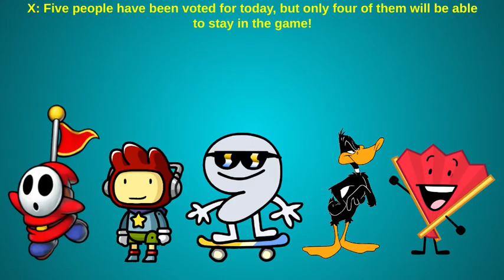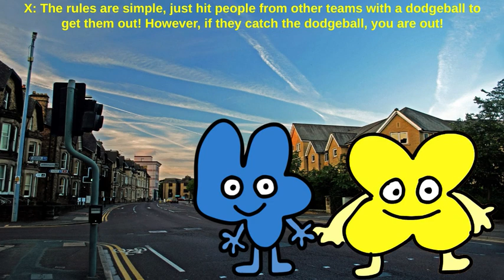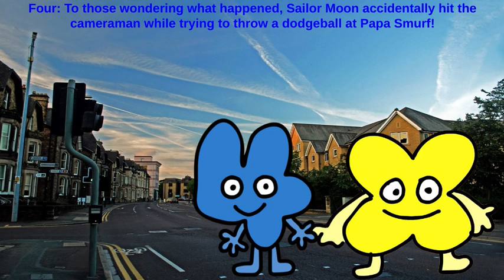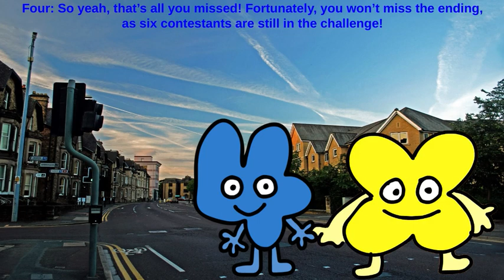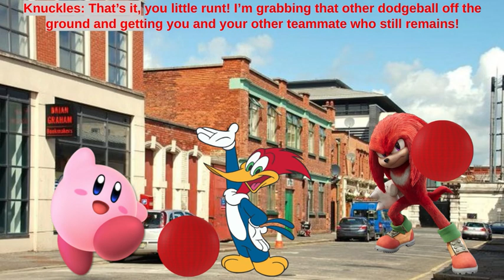LSCE Reboot Season 5 Episode 3 "Daunting Dodgeballs”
Voting ends Thursday